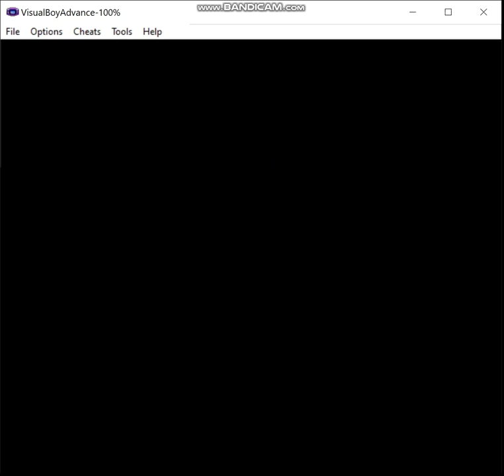Pokemon Eevee Emerald - Steel Monotype, Bonus Episode 5: Another Perfect Day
Now it's time to win the higher ranks of the Toughness category.

Ruleset:
1) If I decide not to hack in a starter of the desired type, my normal starter may be used in battle until a pokemon of the relevant type is captured.  The first pokemon of the run must be captured prior to fighting the first Gym Leader.  Obviously, this means that for some teams I may have to cheat, but I prefer to keep that to a minimum, and if I must do this, then I'll attempt to limit myself appropriately.  Of course, if my starter is of the correct type for the given monotype run, this does not apply.

2) A pokemon that is not of the monotype's chosen type is valid to use provided I evolve it prior to entering the Hall of Fame, or complete whatever post-game portion there is in a given game.  For example, let's say I want to do an electric monotype run, I'm allowed to use an Eevee provided that I use a Thunder Stone to evolve it prior to beating the game.

3) No duplicate species on the team by the end.  I may have, say, three Machops at one point on a fighting monotype type, but by the Hall of Fame I must have evolved one of them into Machoke and the other into Machamp if I want to keep all three on the team.

4) No more than two legendaries are permitted on the team, preferably no more than one, ideally none.  Sometimes my options are limited enough that I may end up using, say, Regice on an ice monotype run.

5) Obviously, HM slaves and the like are permitted, I just can't use them in battle.  If I have no choice, then I may only use non-damaging moves until I inevitably lose, or I'll just reset to before the battle depending on what happens and when I last saved.